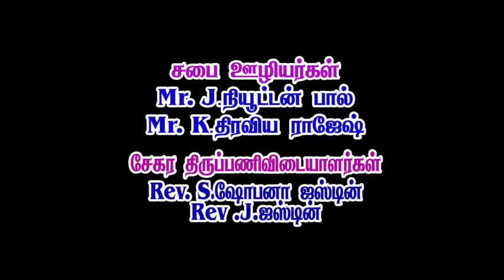CSI கிறிஸ்து ஆலயம் /KTC நகர் / 24.06.2020 / லித்தானியா ஆராதனை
CSI கிறிஸ்து ஆலயம்
KTC நகர்
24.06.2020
லித்தானியா ஆராதனை
தேவ செய்தி: Mr.J. நியூட்டன் பால்